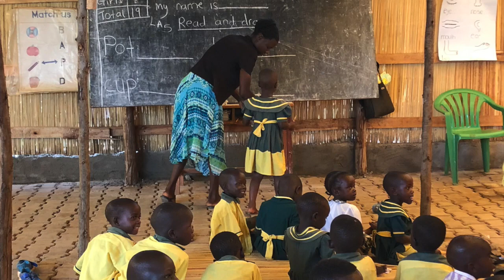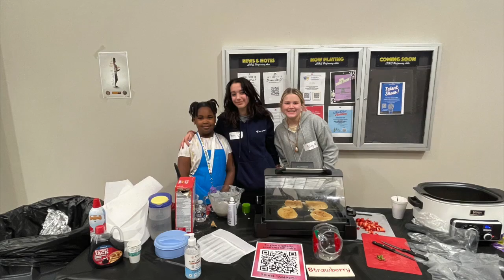Pancakes for Gladys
Join us on Sunday, February 11th for our annual Pancakes for Gladys event! We are going to be making some DELICIOUS pancakes to help raise money for Gladys, a youth we sponsor in Uganda, Africa.

The sponsorship for Gladys provides her with a place to live, food, school fees, clothes, and medicines.

You can come help make some pancakes, donate supplies, or donate towards Gladys' sponsorship.